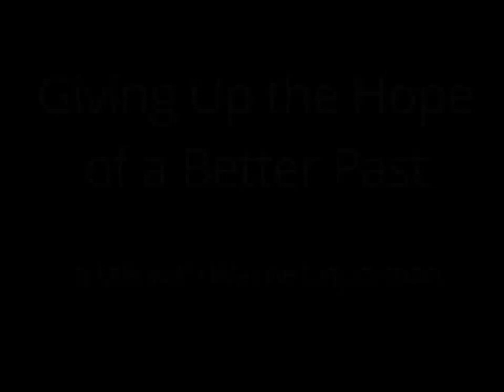Giving up the Hope of a Better Past - Wayne Liquorman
Wayne points to the roots of suffering in light of the Living Teaching.

There's more from the Advaita Fellowship and Wayne Liquorman at  advaita.org.